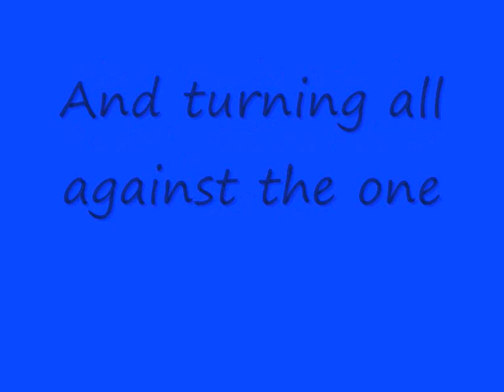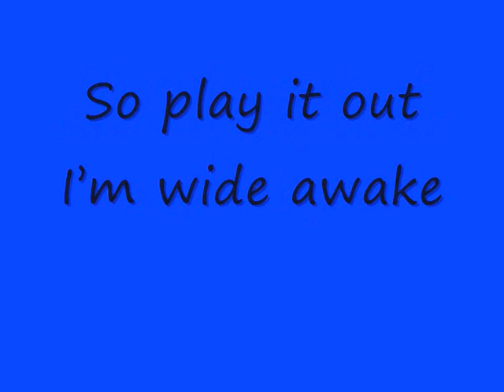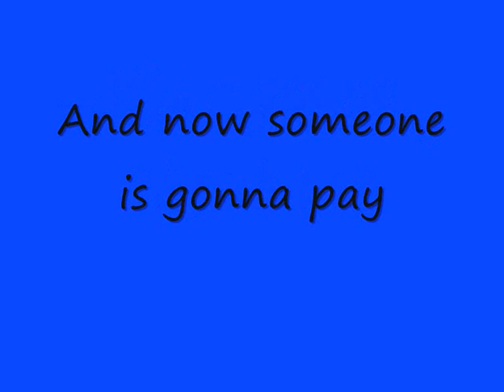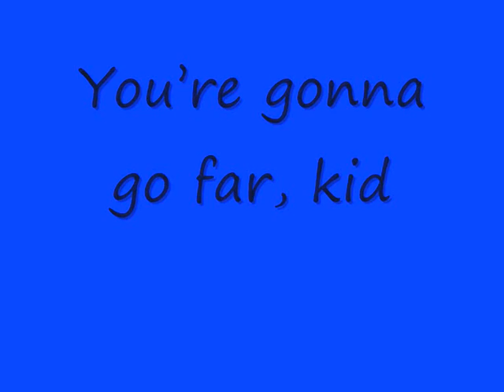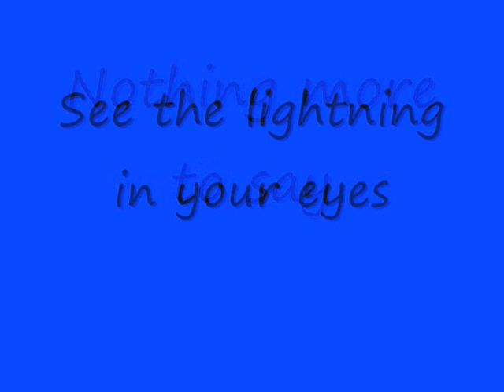your gonna go far kid.wmv